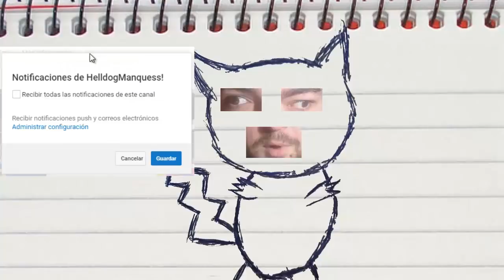POCIÓN INVISIBLE! Minecraft 1.12.2 MOD PHANTOM INK!